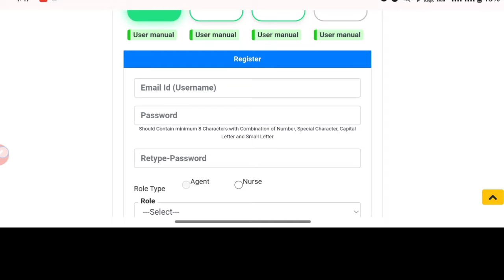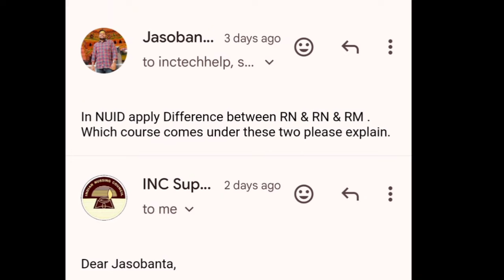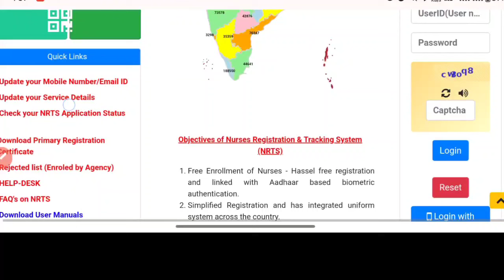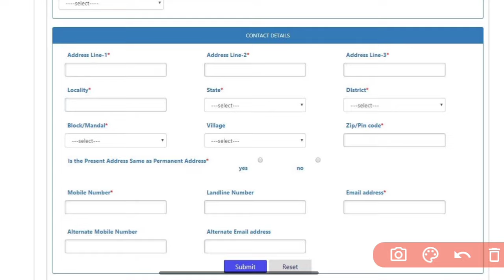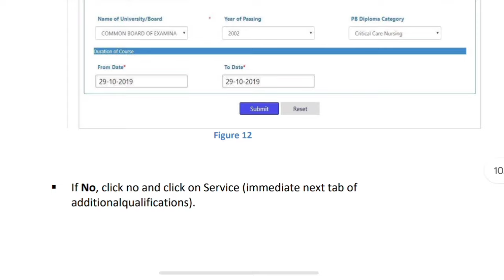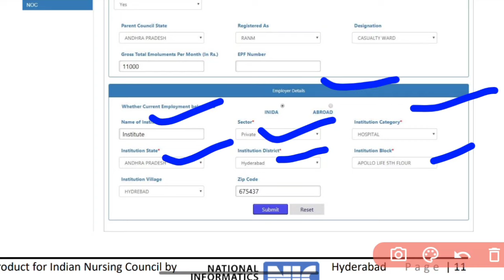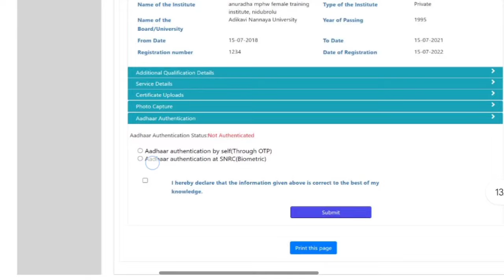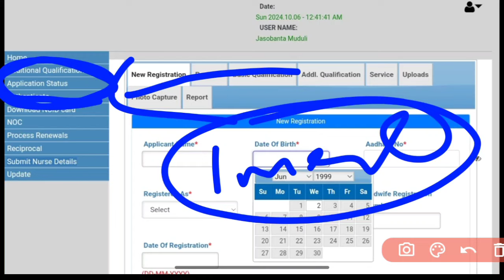🔴NURSING NUID CARD ONLINE APPLY PROCESS || ANM,GNM,BSC PASSOUT❗PRVT & GOVT STAFF || HOW TO APPLY